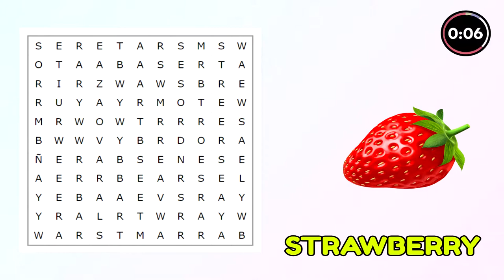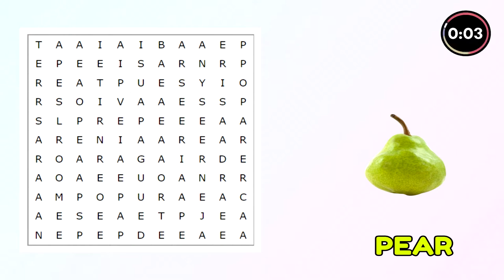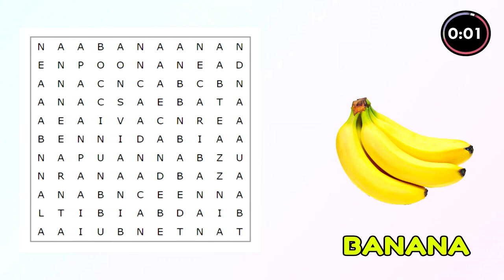➜ FRUITS WORD SEARCH 🍌🍓🍇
0:00 SUBSCRIBE AND ACTIVATE THE BELL
1:30 SHARE THE VIDEO